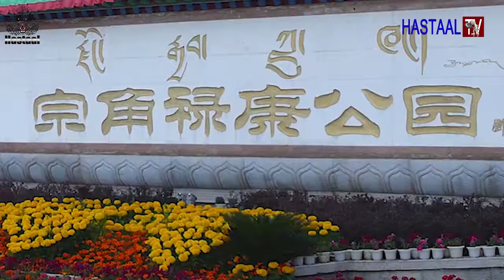Lahasa the highest city of the world. The Tibitian City was central and second largest city.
Take a tour of the highest city of the world the Lahasa was the central and second largest city of tibtian region was govern by this city.
Lahasa is the main turist place of Tibtian region.
Lahasa was known in history as the name of Rasa meaning(Place of goats) later its converted to Lahasa means (The Place of gods).